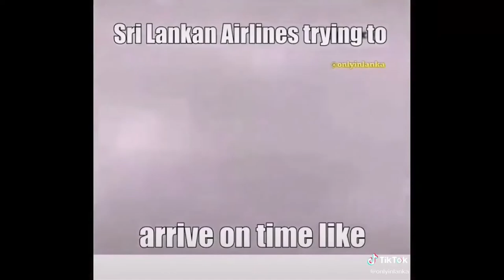Tik Tok Funny #17